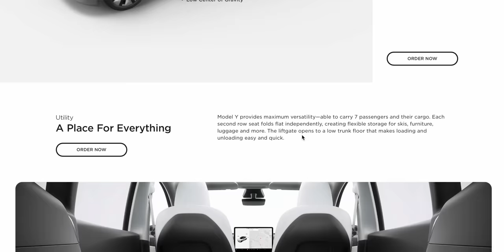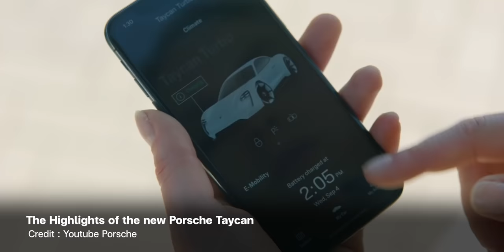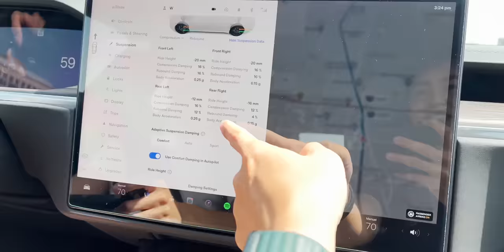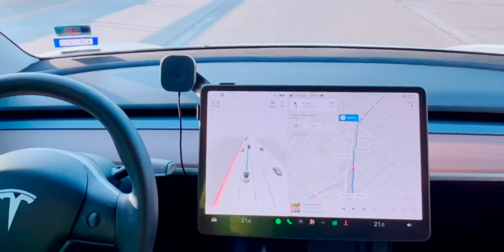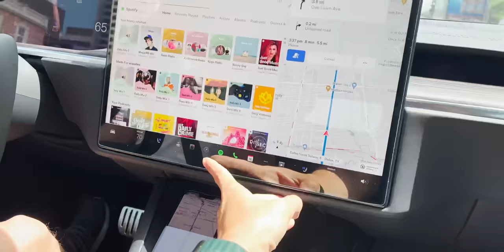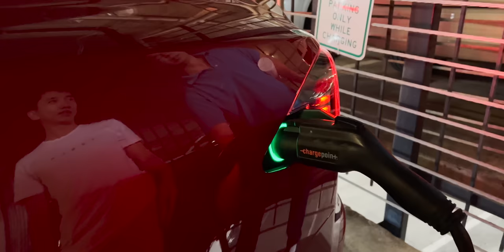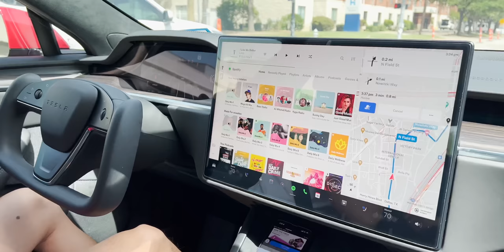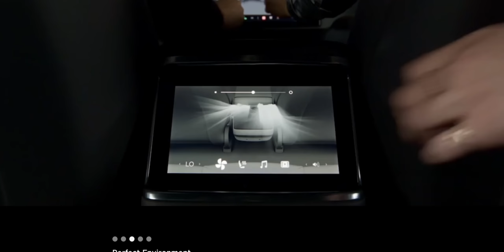คุยกับเจ้าของ Tesla Model S 2021 รีวิวเล่าประสบการณ์จริง ขับรุ่นนี้ดีจริงไหม ชอบไม่ชอบจุดไหนบอกหมด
EP. นี้เรามาคุยกับคุณวิว จากช่อง @MrExitStrategyTH  ที่เป็นเจ้าของ Tesla Model S รุ่น Long Range ปี 2021 Refreshed ใหม่มาพร้อมพวงมาลัย Yoke และจอแนวนอน ซึ่งจะมารีวิวเล่าประสบการณ์จริง ขับรุ่นนี้ดีจริงไหม ชอบไม่ชอบจุดไหนบอกหมด ตามไปชมกันครับ
✅ เลือกชมตามหัวข้อ
00:00 - เปิดคลิป
00:23 - แนะนำแขกรับเชิญและ Tesla Model S รุ่นที่ใช้งาน
02:38 - ใช้ Tesla นานหรือยัง?
03:40 - ทำไมถึงเลือก Model S
04:44 - ได้เล็ง EV แบรนด์อื่นบ้างไหม?
05:42 - สิ่งที่ชอบใน Model S
06:20 - ระบบช่วงล่างเป็นอย่างไร?
07:43 - สิ่งที่ไม่ชอบใน Model S
08:51 - ระบบซอฟต์แวร์เป็นอย่างไร?
10:41 - พวงมาลัย Yoke ชอบไหม?
11:34 - การชาร์จสะดวกไหม?
14:28 - อุปสรรคในการใช้ Model S
16:41 - ถ้าเลือกได้จะซื้อ Tesla อยู่ไหม?
18:18 - ฝากถึงผู้ใช้ EV ในไทย
20:37 - ติดตามคุณวิวได้ที่ไหนบ้าง?

ขอขอบคุณคุณวิว @MrExitStrategy และ บริง จาก @BlinkDrive555ที่มาร่วมแชร์ประสบการณ์ในครั้งนี้ครับ